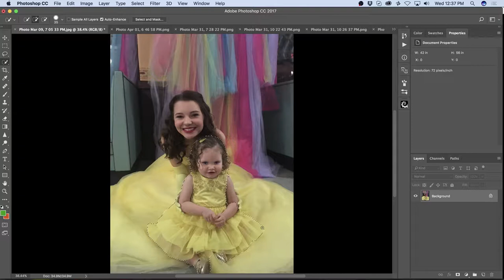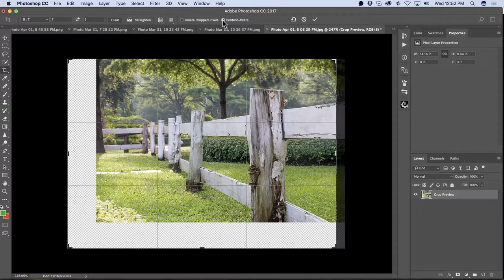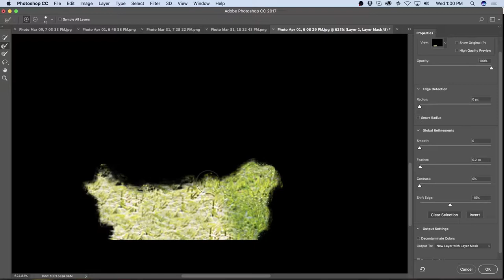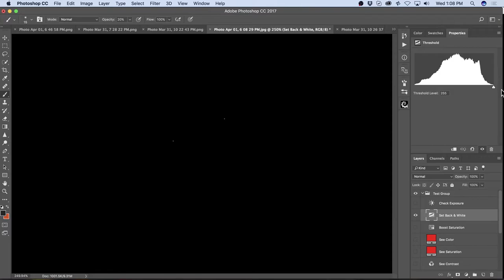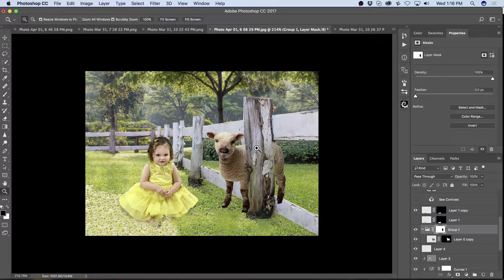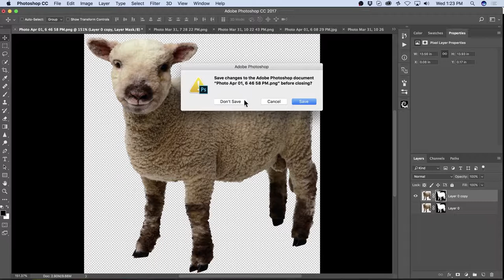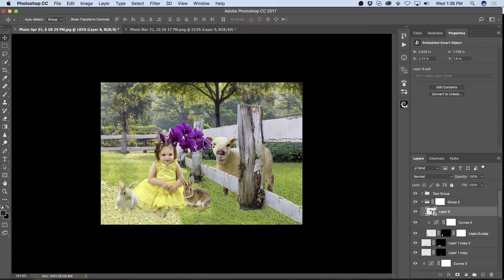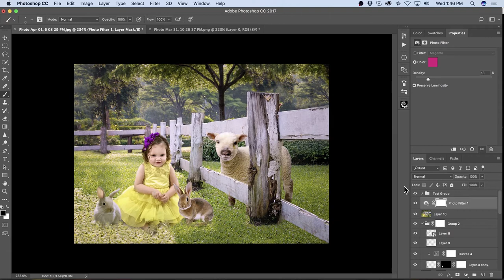Compositing Challenge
Cutting out, color correction, Contrast correction